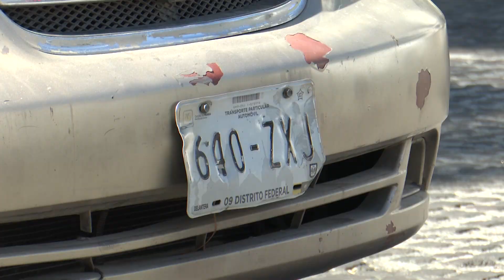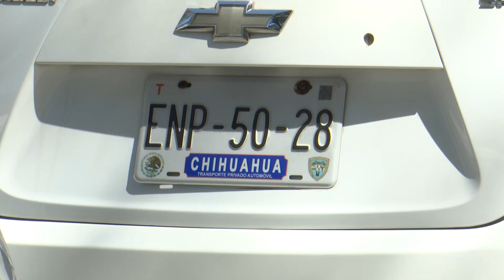Por este motivo no puedes ocultar las placas de tu vehículo.